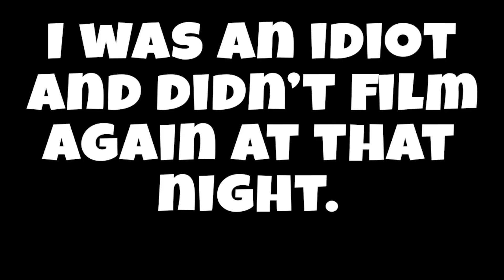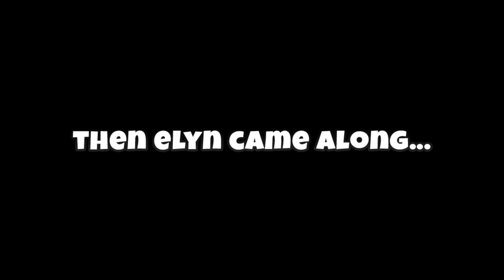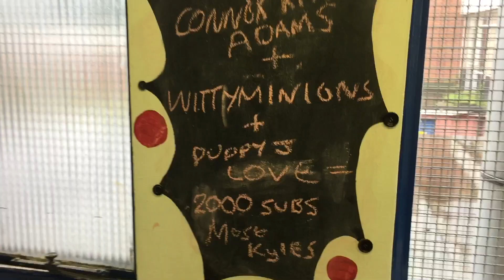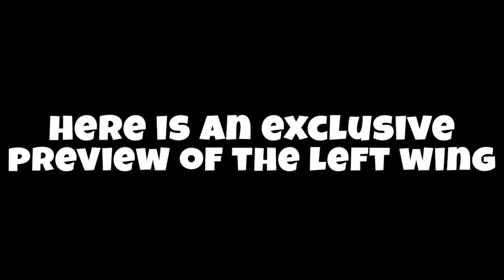I PERFORMED IN A SHOW!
Well done to everyone who performed in the show, you were all fantastic! Gonna miss it..

Milestones

witty out.